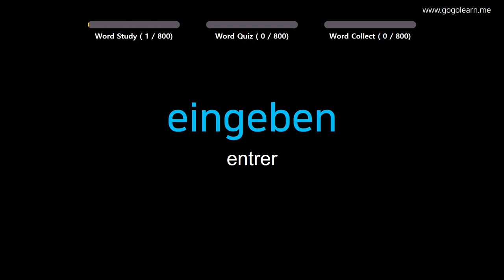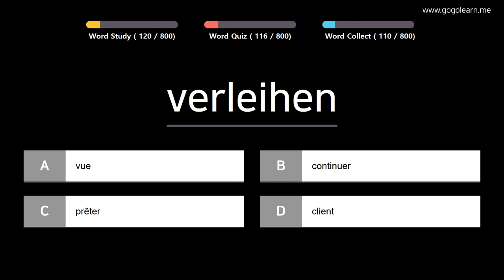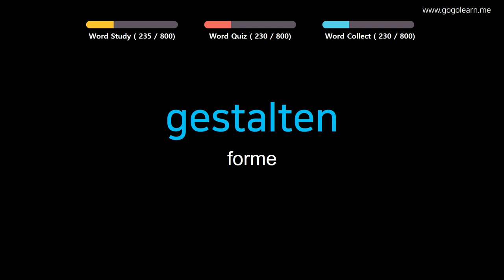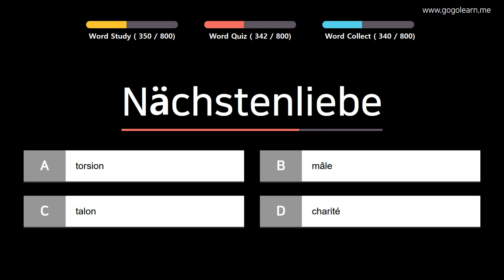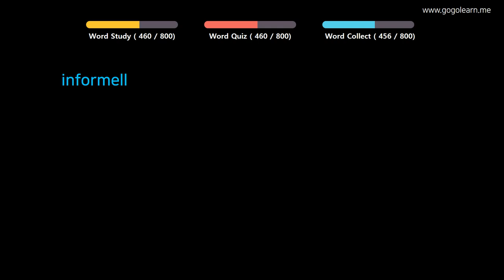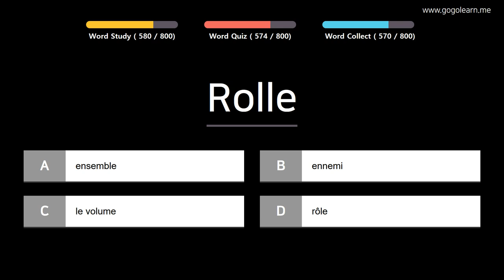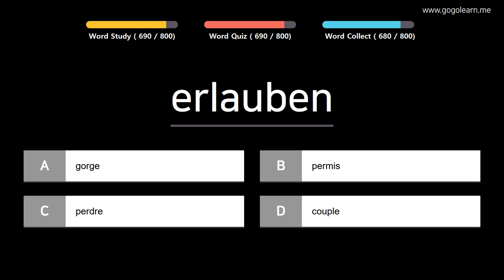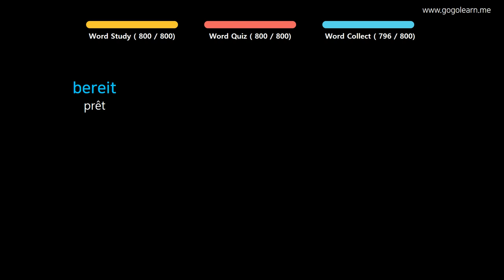Apprendre le Allemand | Vocabulaire Allemand Collégien | Golearn